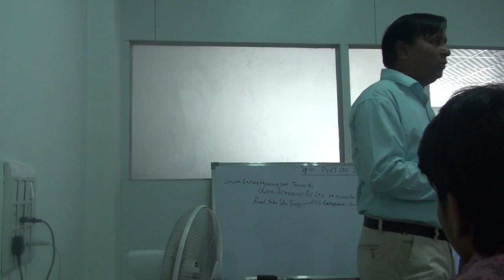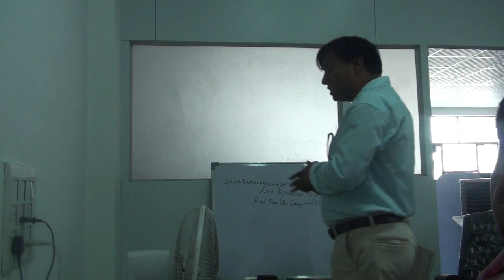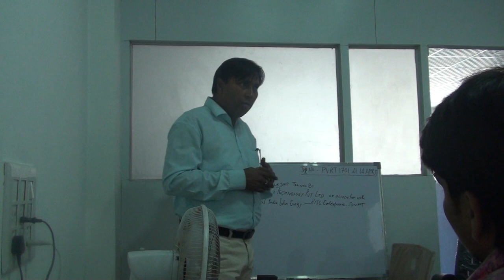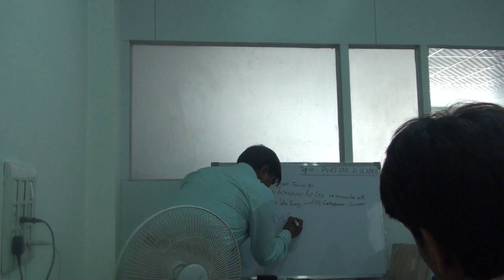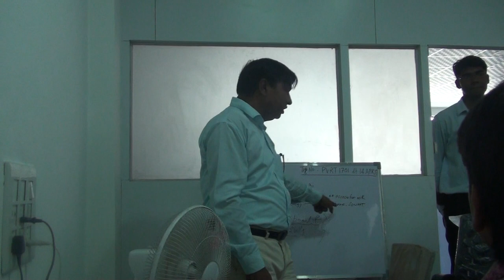Solar Entrepreneur Motivational Skill Training Part Wise by DayRise Solar Enerdy Pvt Ltd Sonipat